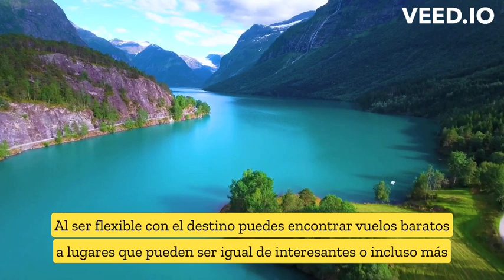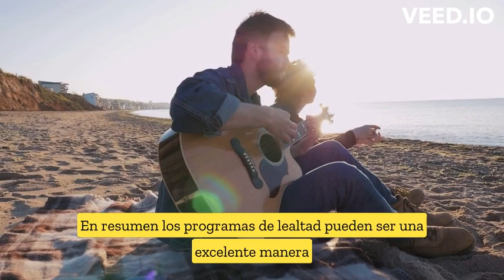5 consejos para comprar vuelos baratos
Cómo conseguir vuelos casi gratis en todo el mundo.
Cinco consejos para vuelos baratos en avión en distintas aerolineas. Puedes viajar a distintos destinos Europa, Brasil, Estados Unidos de manera casi gratis si tienes en cuenta los siguientes descuentos y sugerencias de algunos de los expertos en viajes. Te dejamos el siguiente link para asociarte a uno de los programas de millas más ventajosos, el programa Smiles de GOL que te regala millas por asociarte para que empieces a planear tu próximo viaje.

1. Reserva tu vuelo con suficiente antelación para aprovechar precios más bajos.
2. Ser flexible con fechas y horario
3. Ser flexible con el destino.
4. Utilizar bolsas en vez de maletas.